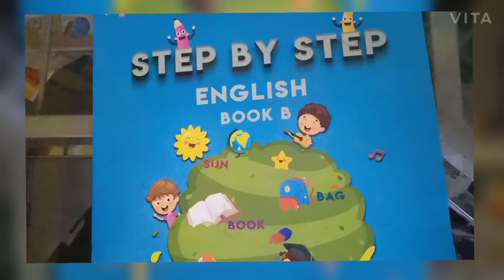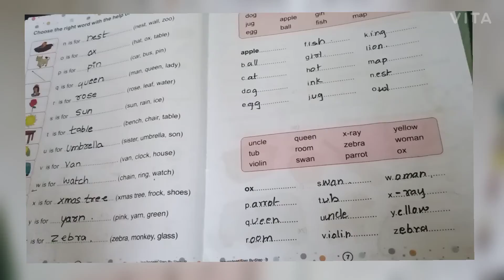Std sr kg English lecture